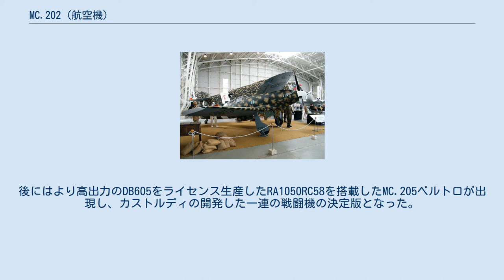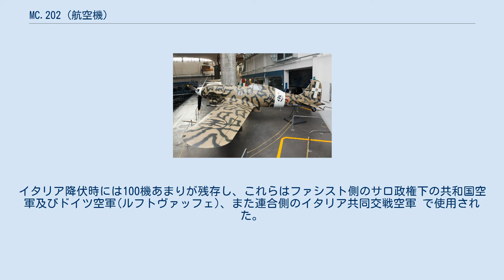MC.202 (航空機)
MC.202 フォルゴーレ 飛行するMC.202 MM7742号機(手前) (1942年1月撮影) MC.202 フォルゴーレ（伊語:Macchi M.C.202 Folgore ）は、イタリアのマッキ社が開発し、第二次世界大戦期にイタリア空軍で運用された戦闘機。
 愛称の「フォルゴーレ (Folgore/ ['folgore])」は、稲妻の意。
 形式名のMCは「マッキ（メーカー）、カストルディ（設計者）」を示し、表記はMC.202のほかM.C.202、あるいは単にC.202など資料によりばらつきがある。
 MC.202の前身であるM.C.200サエッタは開戦時のイタリア空軍主力戦闘機として各方面に展開したが、500km/h程度の速度性能、軽武装、更には保守的なパイロット達が開放操縦席を要求したことなどが制約となり、潜在的に持っていた優れた設計を生かしきれない戦闘機となった。
部隊配属が開始された1939年時点で既にその性能の限界は見えていた。
 この戦闘機が持つ本来の能力を引き出すには大馬力エンジンの搭載が不可欠であったが、イタリア国内にはそれに適したエンジンは無かった。
そこで白羽の矢が立ったのは、同盟国ドイツのダイムラー・ベンツ製DB.601エンジン（水冷倒立V型12気筒、1,100馬力）である。
 前身のサエッタの設計も担当したマリオ・カストルディ技師は、早速このエンジンに合うよう機体を設計し直した。
極端なまでの視界要求に応えたサエッタの胴体の背の高さを低くし、胴体は60cmほど延長された。
また、この機の特徴として左の翼が右に比べ20cm長いことが挙げられるが、これは同機以外でも戦前からイタリア機でしばしば用いられた手法で、プロペラの回転方向に生じるトルクモーメントを打ち消すためのものであった。
 原型機（シリアルM.M.445）はDB601Aエンジン（1,175馬力）、ピアッジョP.1001可変ピッチ・定速プロペラを搭載し、1940年8月に初飛行した。
エンジン換装の効果は明らかで、速度は一気に600km/hクラスになり、高度18000フィート（約5500m）まで6分以内で、十分な運動性を維持したまま上昇可能であった。
空力的にみて妥当な改設計はこの戦闘機が持つ本来の力を引き出した。
空軍もこの戦闘機の優秀さに目を付け、即座に量産命令が出された。
 原型機はヘッドレスト・フェアリング左右に後方視界確保用の窓を持っていたが、量産機では単にフェアリング左右に窪みを付ける形に簡略化され、また引き込み式だった尾輪も固定式となった。
生産は1941年5月からマッキ社で始まり、7月からはブレダ社、翌1942年5月からはSAIアンブロシーニも加わった。
ただ、搭載予定のDBエンジンがドイツ国内向けの生産で手一杯だったこともあり、その生産は当初、なかなか軌道に乗らなかった。
しかし1942年からはアルファロメオ社がDBエンジンをRA1000RC41(1175馬力)としてライセンス生産を開始し、ようやく生産が軌道に乗った。
 最初期の生産バッチであるマッキ社製のセリエII、セリエIIIは1941年7月から引渡しが始まった。
最初に配備されたのは、第一次大戦のエース、F.バラッカの名を冠する第4ストルモ（航空団）の第9グルッポ（航空群）であった。
当時部隊は北アフリカですでに参戦していたが、装備する旧式機ではイギリス空軍に対抗できず、一線はドイツ空軍に任せ、シュツーカや輸送機の護衛、拠点防衛などの二次的な任務に甘んじていた。
第9グルッポは夏の間、本国で転換訓練と初期不良の洗い出しを行った後、9月末にシチリア戦線で実戦に投入された。
MC.202による初撃墜は9月30日、相手はハリケーンであった。
 ただ、この戦闘機の出現に対する連合国の対応も早かった。
アフリカ方面には熱帯地仕様のスピットファイアや新型のP-47が出現し、更に戦局が次第に劣勢になるとアフリカからイタリア本土へB-17やB-24といった大型爆撃機が飛来してくるようになった。
フォルゴーレの武装は前身のサエッタと同じ12.7mm機関銃2挺に加え、主翼に7.7mmが2挺が増えた程度で、しかもその主翼の7.7mmも生産後半になるまで未装備であり、火力不足が指摘された。
後に翼下に装着する20mm機関砲パックが開発されテストされたものの、飛行性能の低下が嫌われて、実戦には使用されなかった。
 それでもフォルゴーレは戦闘機としては非常に優れた性能を発揮し、連合国の戦闘...